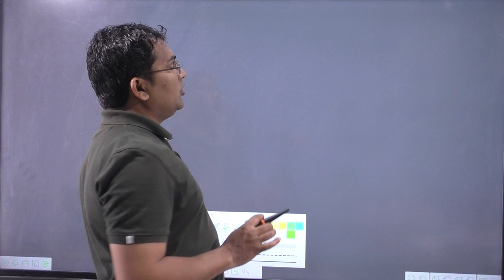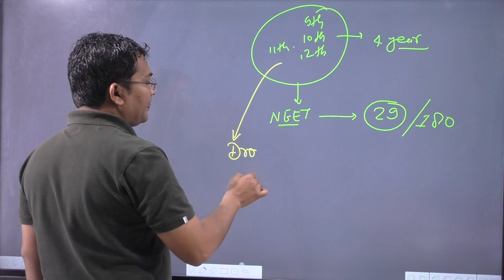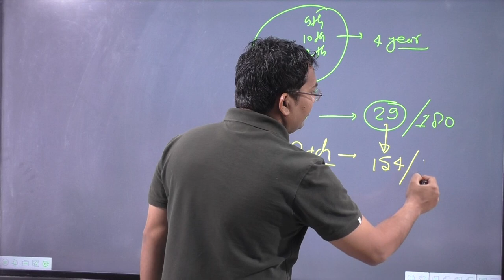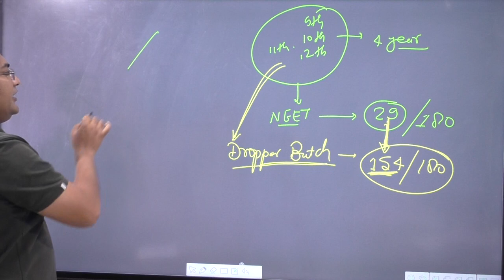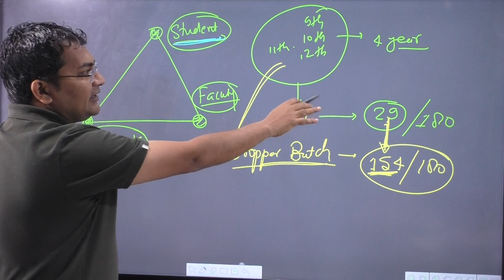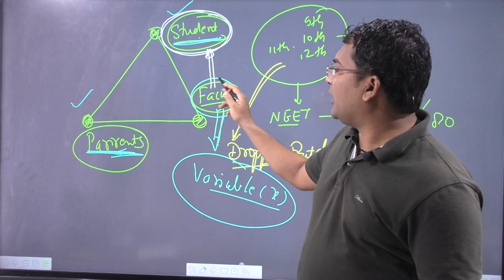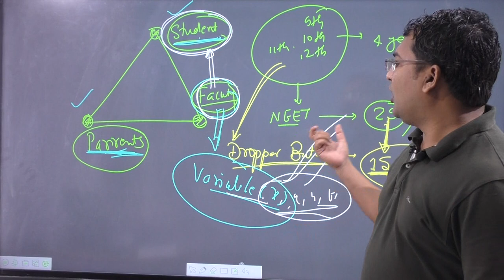neet motivation kar har maidan fateh | neet success stories of droppers | low marks in neet